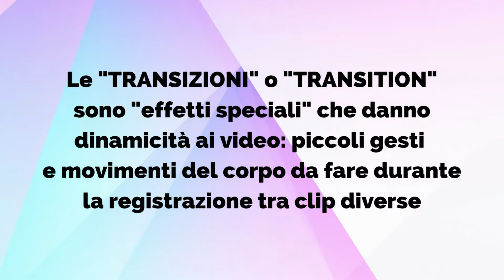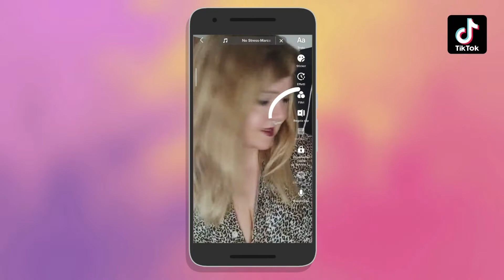Vitamine Social: Transition, idee creative per Reel e TikTok | 4^ Puntata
Dai Tiktokers più famosi alle beauty influencer si Instagram... Tutti amano le transition!
Ma cosa sono? Le transizioni sono "effetti speciali" che danno dinamicità ai video: piccoli gesti e movimenti del corpo da fare tra clip diverse durante la registrazione. Le transizioni su TikTok e nei Reels di Instagram sono molto usate dai creator e dagli utenti per stupire i followers e rendere i video più creativi e divertenti.

Nella nuova puntata delle VitamineSocial la nostra Piera Pastore vi spiega come creare transition semplici ma d'effetto da usare su TikTok e nei di Instagram.

Vitamine Social è il Format di AD Communications, nato da un’idea di Deborah Annolino, giornalista e ideatrice dello Studio di Comunicazione AD Communications.

🎥 Riprese e montaggio: Cristina Burrometo, Angelo Giummarra e Piera Pastore